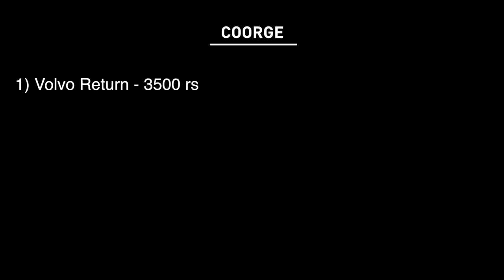COORG TOUR GUIDE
Coorg tour guide is the complete travel guide of offbeat places of Coorg. This trip is full of beautiful greenery, exotic coffee plants, enchanting water falls, Best food you ever had, unexplored destinations and some of India's best home-stays

        Total expenditure of this trip
         transport ( including Internal transport) 10,000 rupees,
         per day per person stay 1,500 rupees
         food 500 rupees,
         so total 20,000 rupees per person.

    Honestly you can lower your budget and do it cheap but this time we wanted an authentic, full  local experience! Enjoy and please write down your comments!